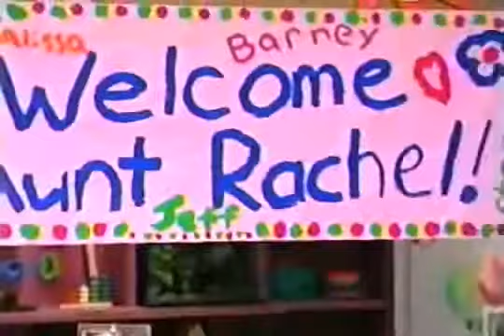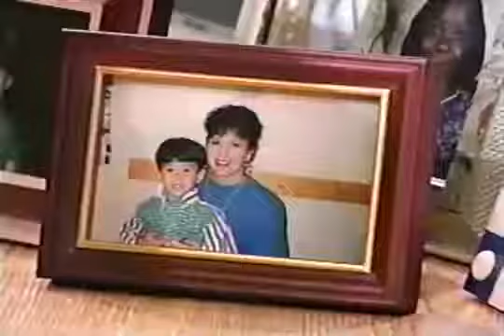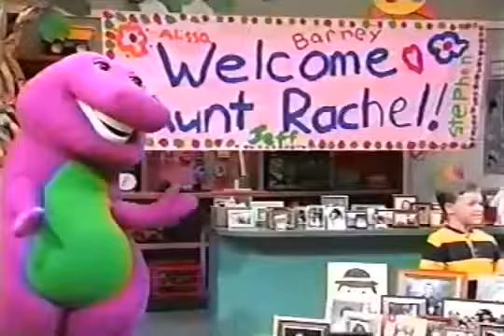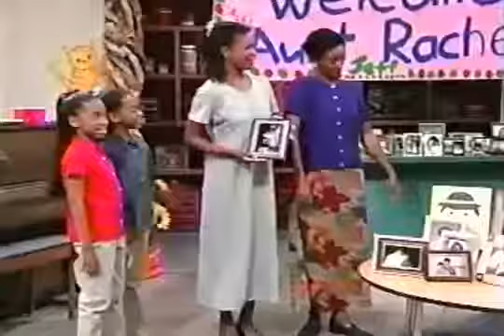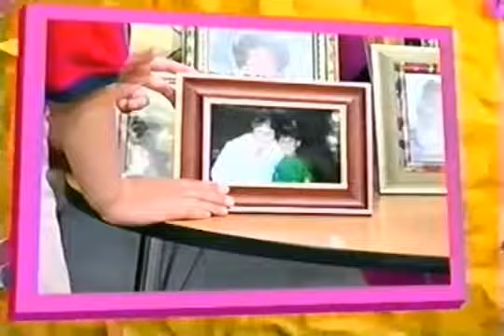Barney & Friends Aunt Rachel Is Here! Season 5, Episode 15